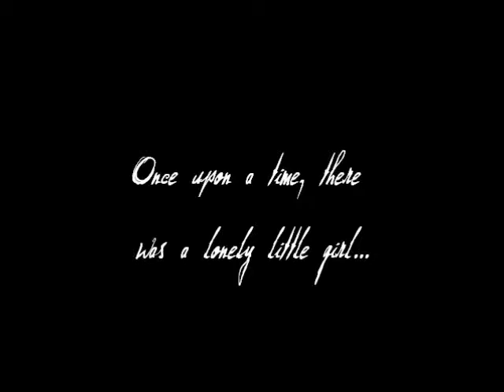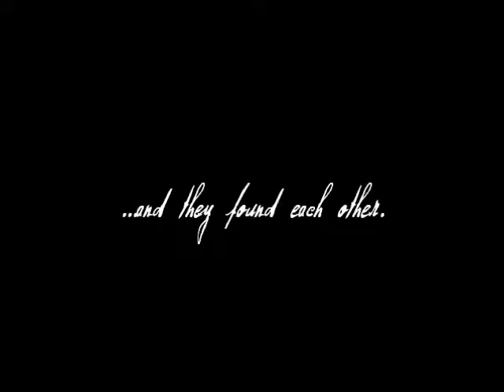Me and the Moon - Elektra (edit)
I've been wanting to make a video to "Me and the Moon" for the past year or so; basically, since I first heard the song. I love it. Originally I wanted to do Kate Beckett from Castle, but I never got around to it and then I saw this movie and everything clicked into video form in my head, and I couldn't resist!

Fandom: Elektra (director's cut film)
Song: Me and the Moon
Artist: Something Corporate